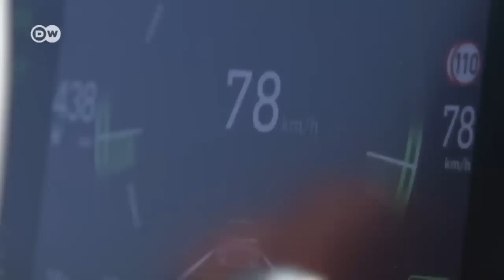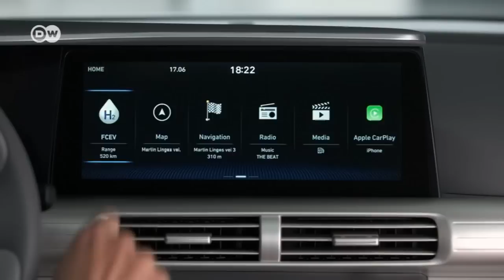Hyundai’nin çevre dostu yeni amiral gemisi - DW Türkçe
Kısa şarjla uzun yol kat edebilecek çevre dostu motor nasıl olmalı? Hyundai’nin çözümü Nexo adını taşıyor. Hidrojen yakıtlı NEXO yeni tüketim normuna göre tek dolumla 666 kilometre gidebiliyor.